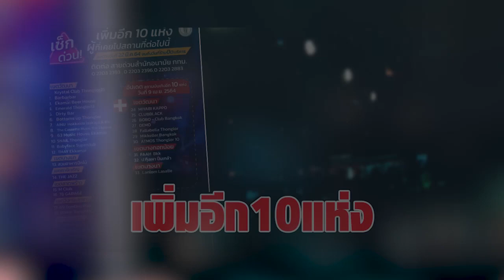เช็กด่วน! กทม.เพิ่ม 10 สถานบันเทิง 3 เขต พบคนติดโควิด ใครไปรีบตรวจหาเชื้อ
ขอบคุณที่มา :
ขอขอบคุณข้อมูลจาก: